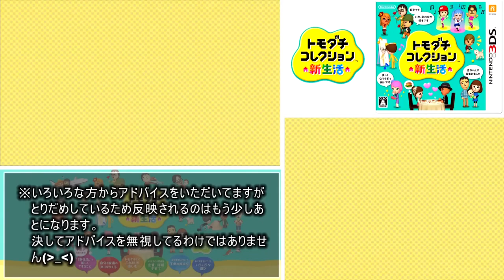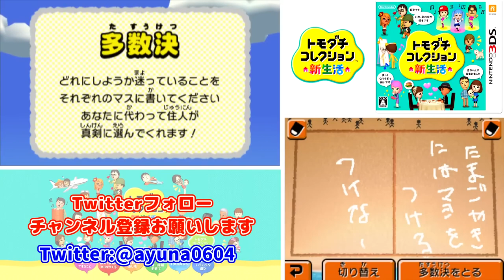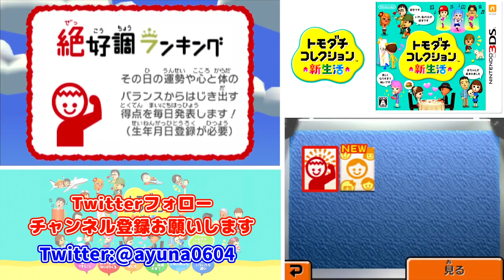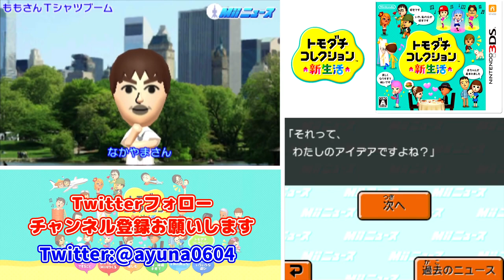トモダチとはじめる気ままな新生活【トモダチコレクション新生活】Part 6～10